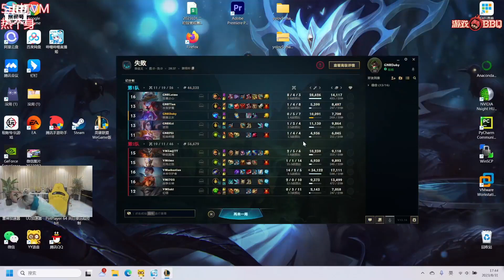Doinb看Letme被电棍干碎打成火烧云 集体沉默说不上一句话！